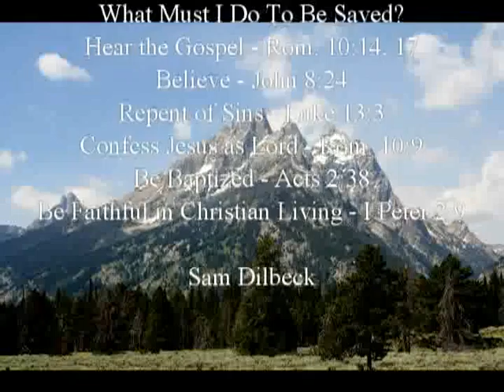04-26-2015 BC_I Kings 12-14_Tim Cooke